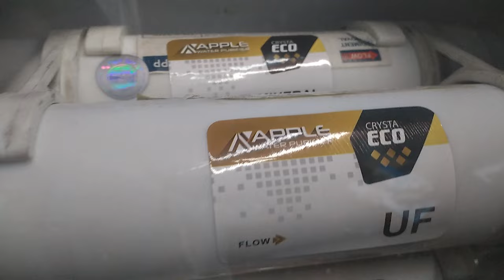Reverse osmosis water filter || How to replace old mode RO body to new model body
KAKE experiment

blue star ro water purifier,
best ro water purifier in india 2022 tamil,
best ro water purifier in tamil,
blue star ro water purifier service,
best kent ro water purifier,
best ro water purifier in india 2022 under 10000,
how to set tds in kent ro water purifier,
ro water purifier is good for health or not,
ro water purifier in delhi,
ro water purifier installation diagram pdf,
ro water purifier india,
ro water purifier is it good for
india best ro water purifier,